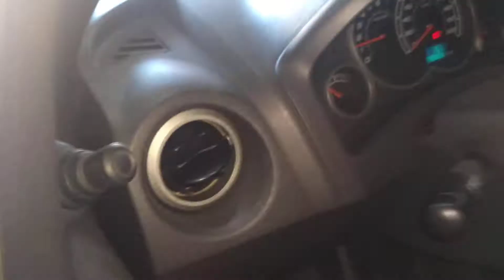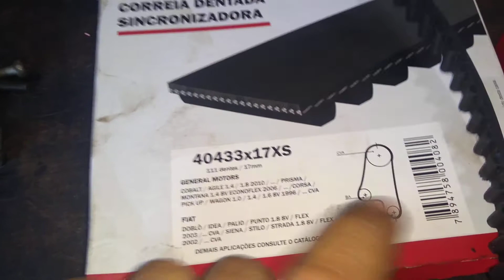Simples troca de correia? Celta 1.0 2013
Algumas vezes não é tão simples uma troca de correia dentada...

Importante sobre a engrenagem de comando Metal Leve que se aplica no Onix também:
Letra A para cima: Motores 1.8 e 1.0
Letra B para cima: Motores 1.4

Detalhe para rir: Fala doutoresshhhhhhhhhshhhh...

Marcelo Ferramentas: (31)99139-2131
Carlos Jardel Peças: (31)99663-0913